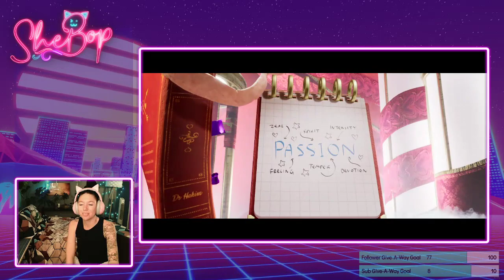It Takes Twosday!